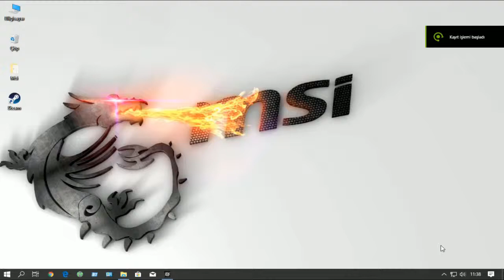Crossout ; Tank Savaşı✔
➽ Crossout name. ONAIR_TV
➽ Now Available Crossout Factory ✌